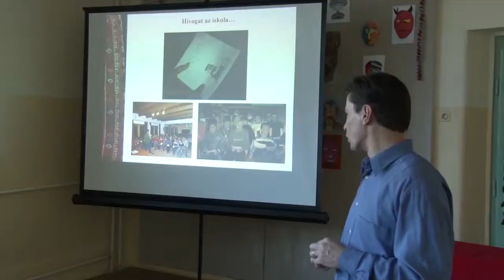Csángó-magyar keresztszülő program